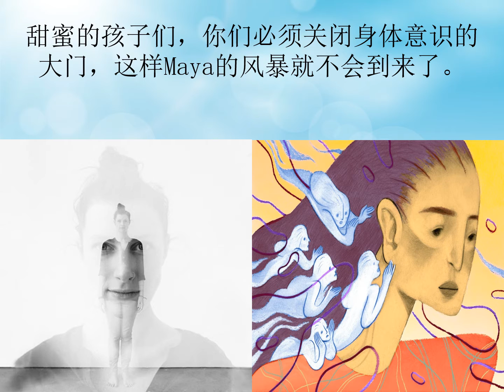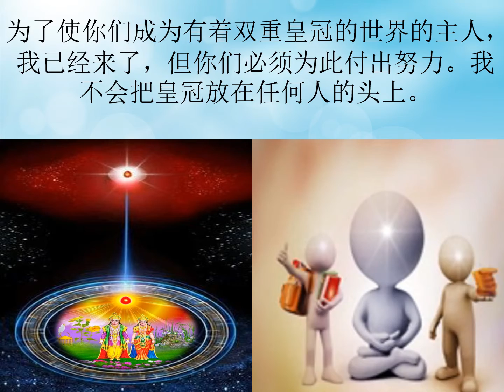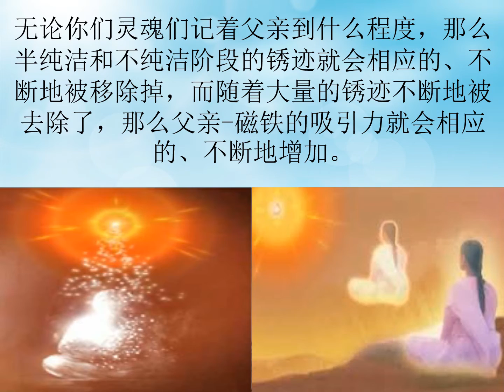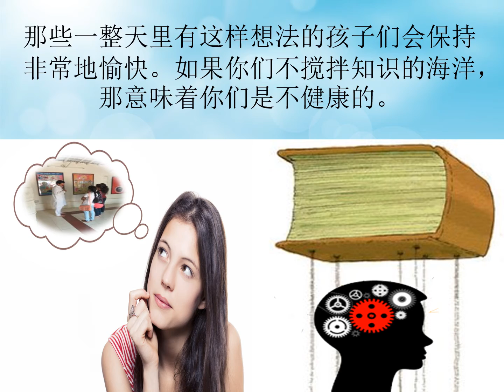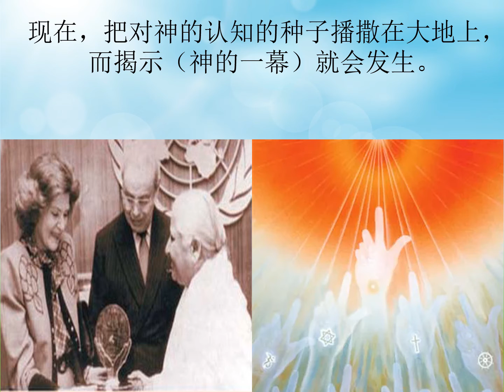Jewels Of Murli MANDARIN 20-04-2021